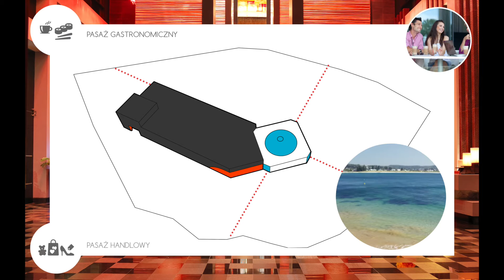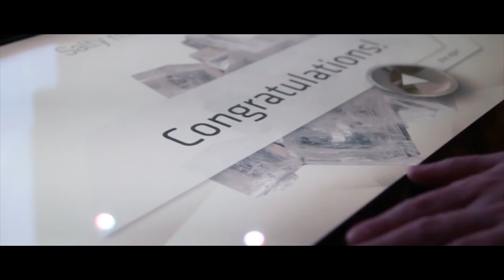Projekt budowy oceanarium w Świnoujściu